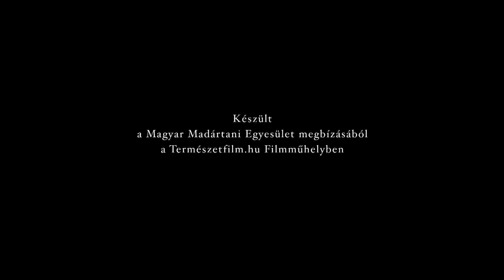40 éves az MME. Riportfilm Festetics Antallal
Videó: termeszetfilm.hu